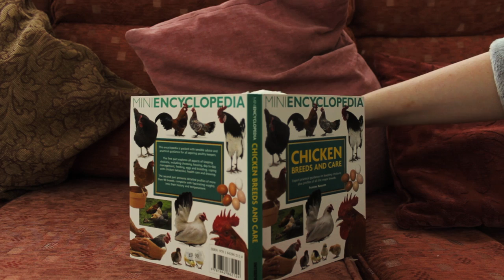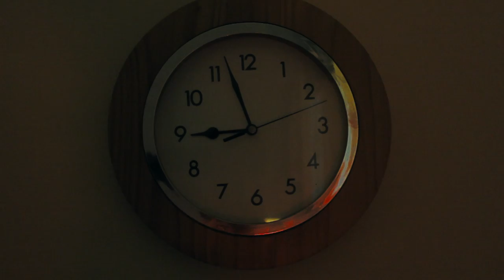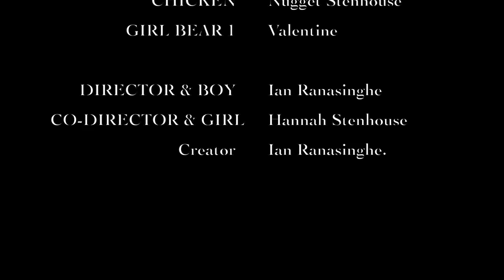The Story of Teddy White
A short story about a loving teddy bear who comes across some free time.

If you liked this video, please share it!

Special thanks to Teddy White, Chicken Nugget Stenhouse, and my darling, Hannah.

Created & Directed by Ian Ranasinghe

Song: John Lennon - Imagine